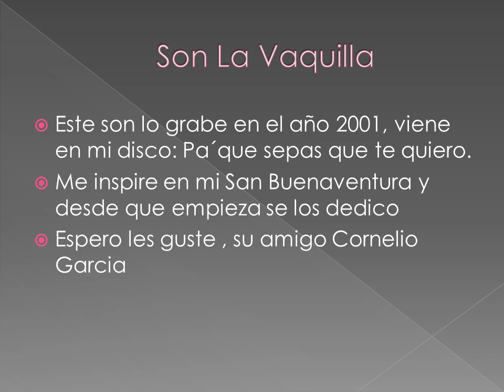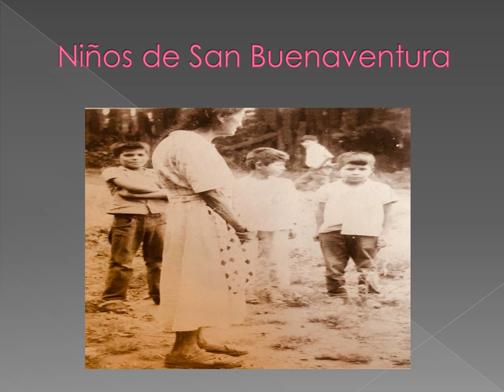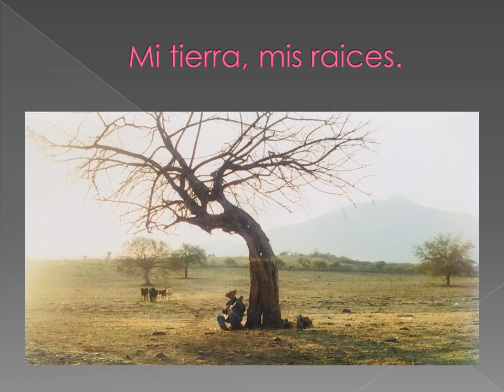Son La Vaquilla Cornelio Garcia con el Mariachi Nuevo Tecolotlan de la familia Santillan y Piña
Son dedicado a mi rancho San Buenaventura, municipio de Tecolotlan, Jalisco, Mexico.